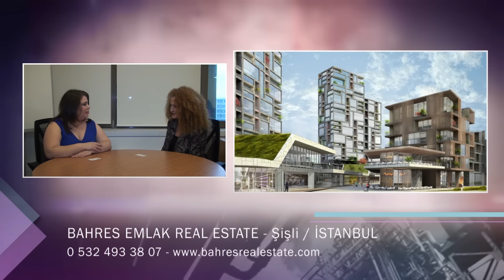BAHREŞ EMLAK REAL ESTATE - İSTANBUL ŞİŞLİ EMLAK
İSTANBUL

ŞİŞLİ

EMLAK